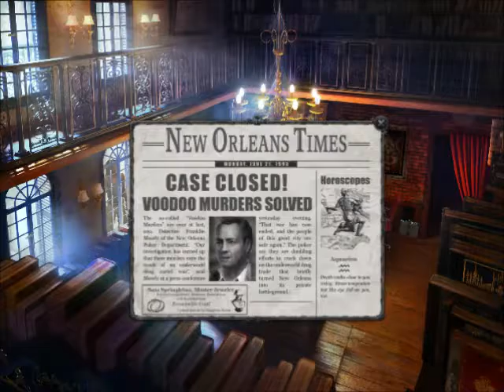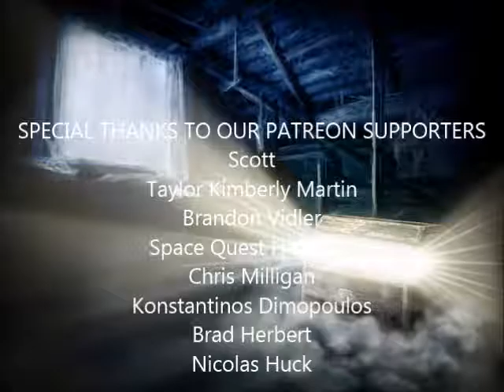Gabriel Knight 1 (remake) (19/43): Day 4: St. George's Bookstore